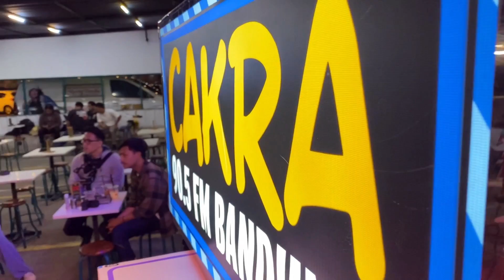Icha Maresha - Satu Rasa Cinta | live at AIYA Cafe